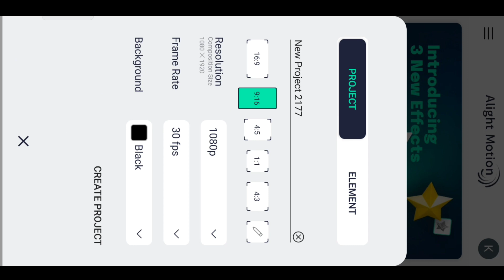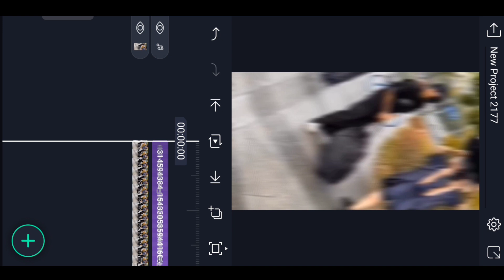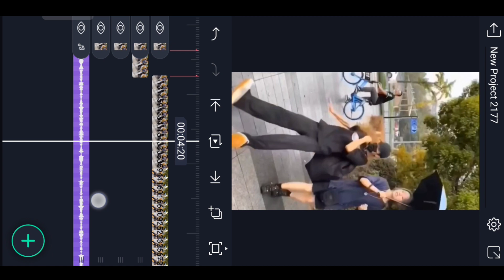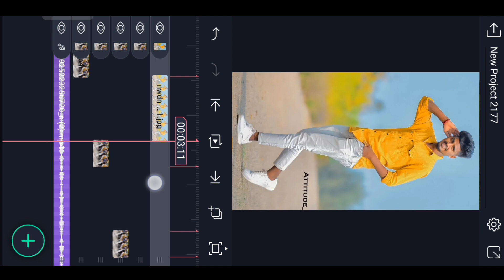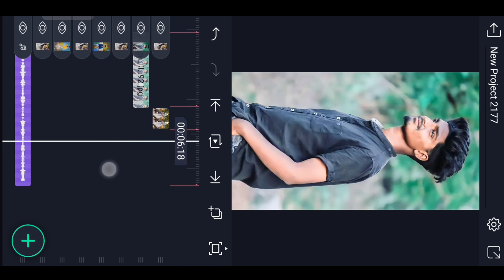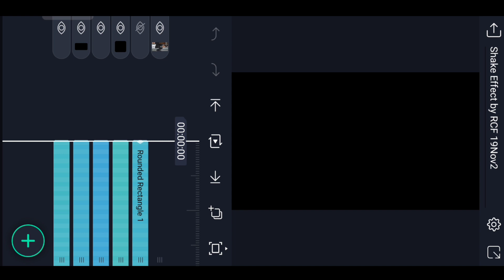🤣Instag Viral Trending Video Editing Attitude Video Editing Instagram trending video editing 2022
Please contact.